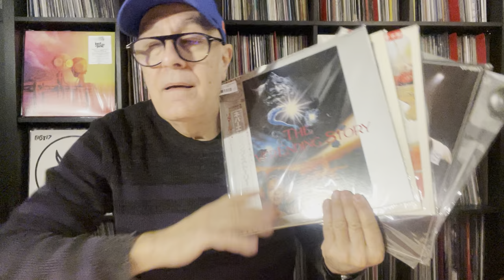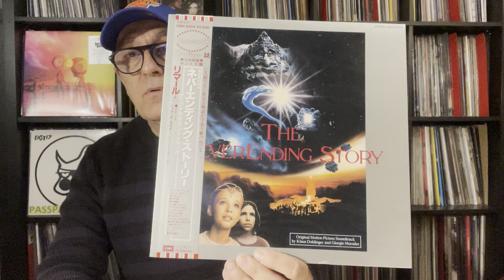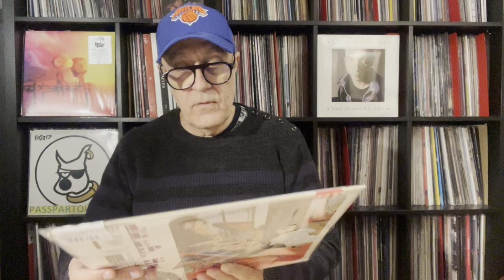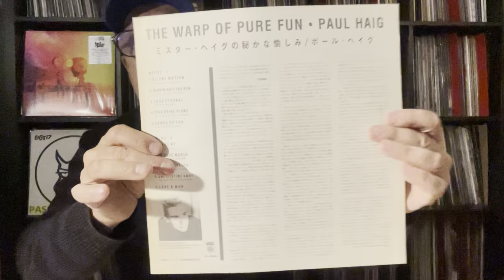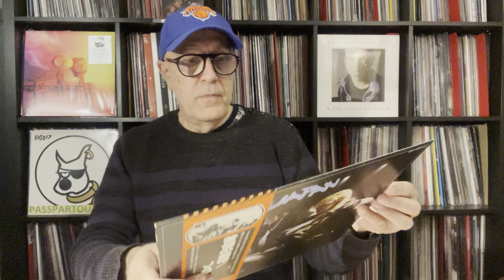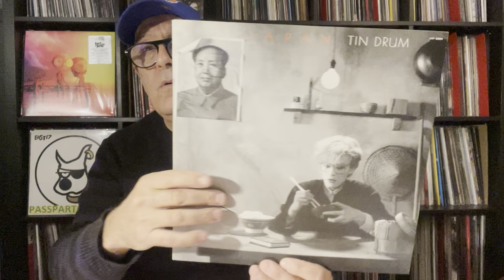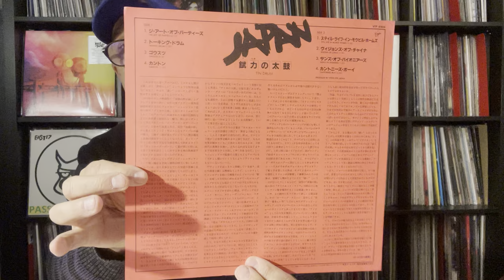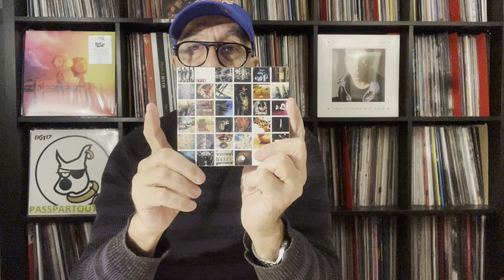Record City Unboxing du Japon - Never Ending Story BO 1984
1   LP  JP Klaus Doldinger & Gorgio Moroder - BO [PROMO COPY]  Never Ending Story (EMI) (EMS91104) Limahl
2 LP  JP Japan - Obscure Alternatives UK 1978  (ARIOLA HANSA) (VIP6593)
3 LP  JP Japan - Tin Drum UK 1981 (VIRGIN) (VIP6984) David Silvian
4 LP  JP  Paul Haig - Warp Of Pure Fun SCOT/UK 1985 (LES DISQUES DU CREPUSCULE) (VIL28045)
5 LP  JP  Matt Bianco - Whose Side Are You On UK 1984 (WEA) (P13076) Basia